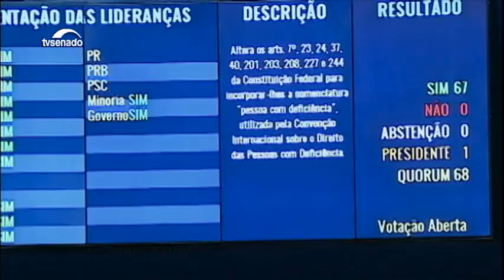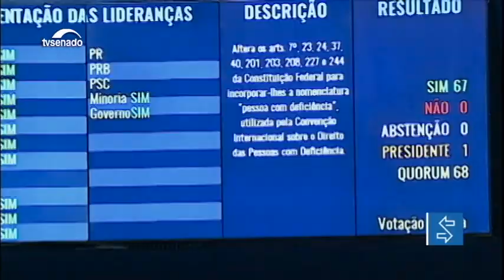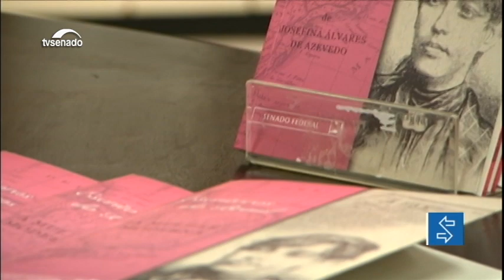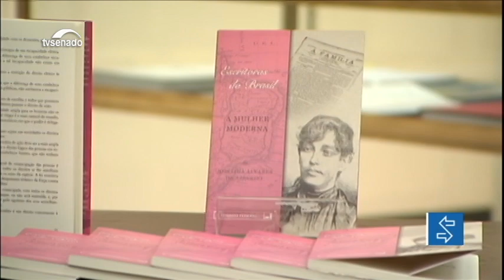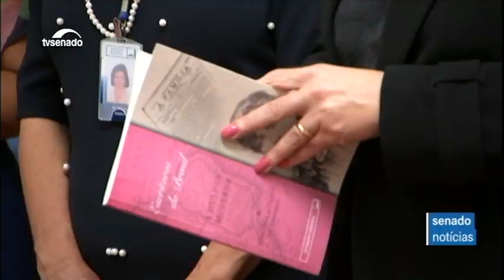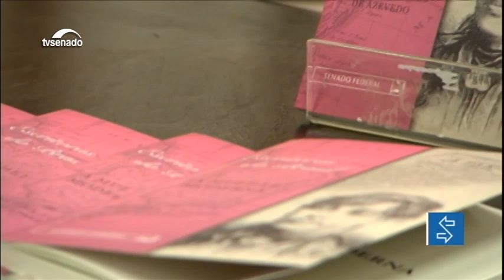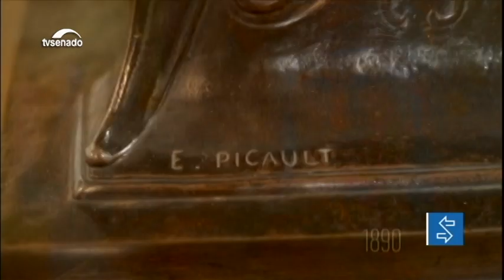Revista da Semana: Debate sobre liberação de armas pode voltar à pauta do Senado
E mais: Regra para ajudar a evitar a violência doméstica e crédito mais fácil para micro e pequenas empresas; CPI de Brumadinho define plano de trabalho e remarca para o dia 28 depoimento do presidente licenciado da Vale.